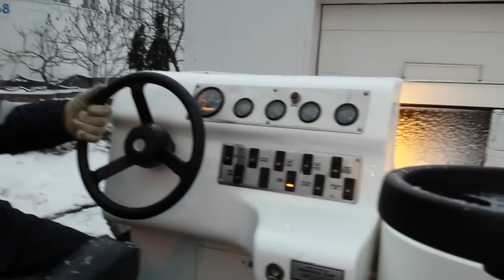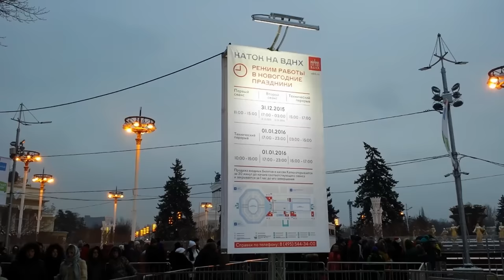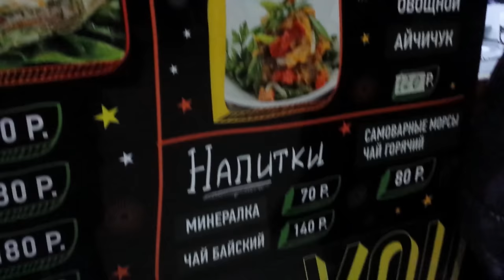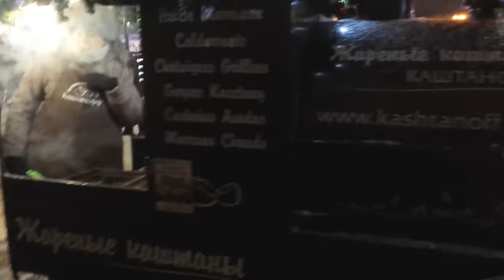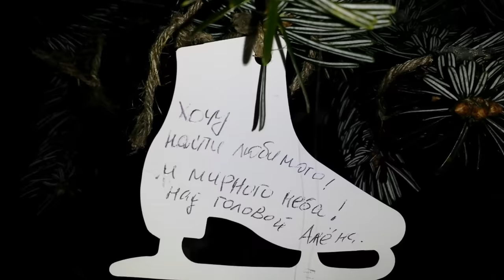Новый год и Рождество на ВДНХ. Путешествие в Рождество 2016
На ВДНХ стоит ехать только на каток ну или целенаправлено на какую-нибудь выставку или музей, москвариум например.. Просто погулять скучновато будет...